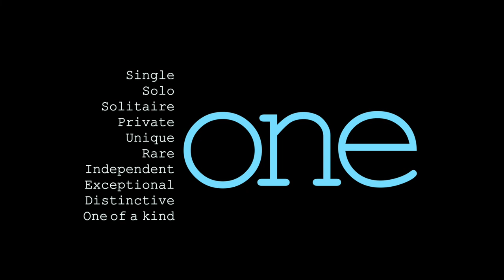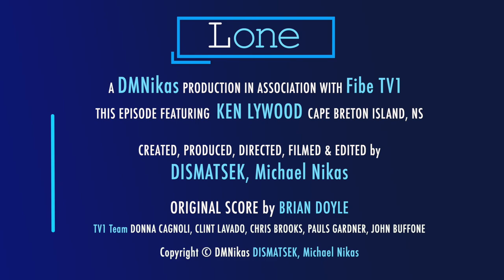LONE #5 Ken Lywood ©DMNikas ƒ1080pQT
This is an UNLISTED post of the Fibe TV1 Network series "LONE" by DMNikas
Not for public distribution, sharing, posting of any kind.
It is provided only on limited time for special preview.